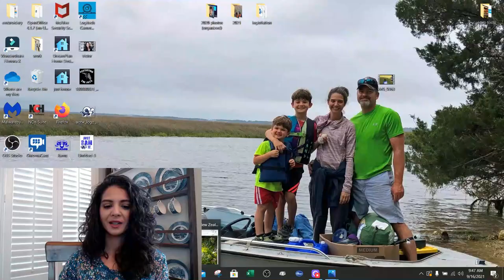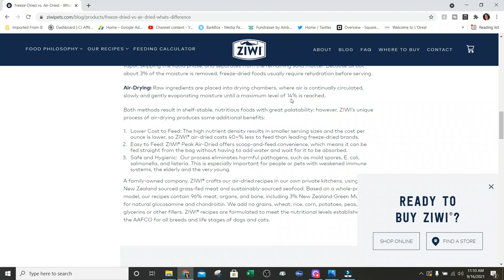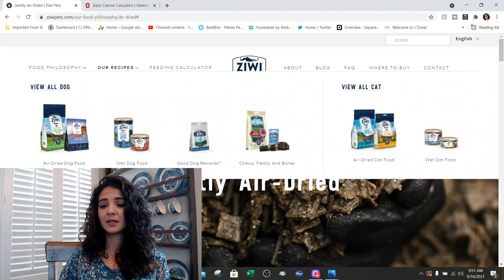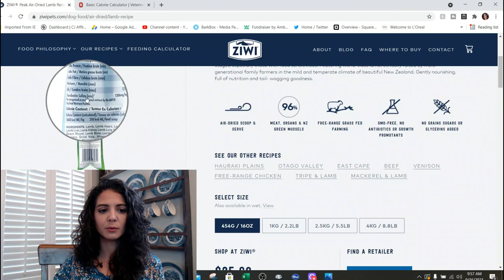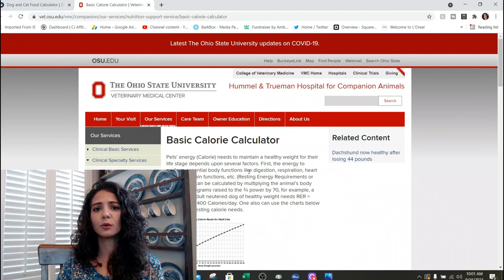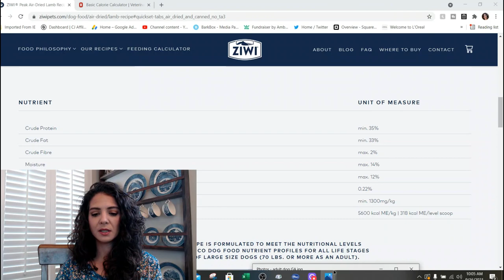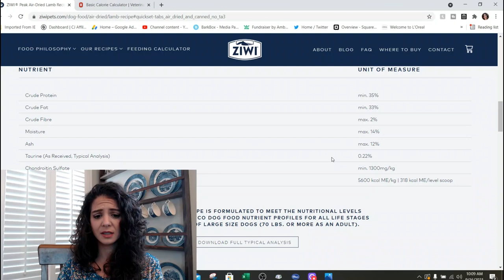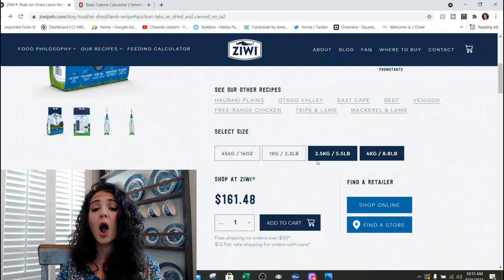Ziwi Peak Lamb Dog food review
Sorry this was a long one. There was sooooo much to go over, I actually cut a bunh of stuff I thought was good info, but it was like an hour video, maybe next time?. I have included time stamps in the comments. This is a label review of Kiwi dog food. Spoiler alert, super expensive.